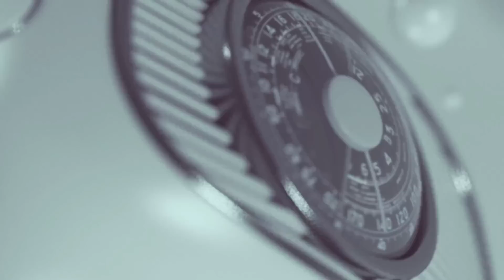Astronomy: Powerful numbers that control the world, Kennedy Agyapong's number is.......